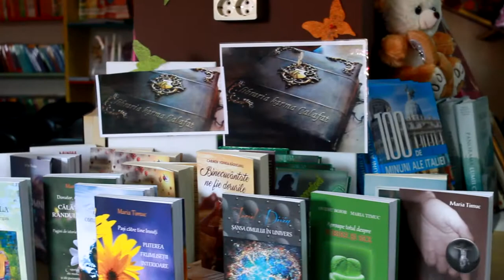1 Maria Timuc - Marius Ghidel- Nicu Nicusor Libraria Karma Calafat